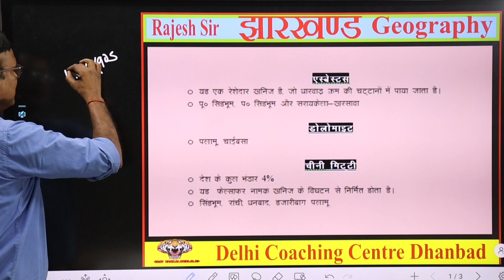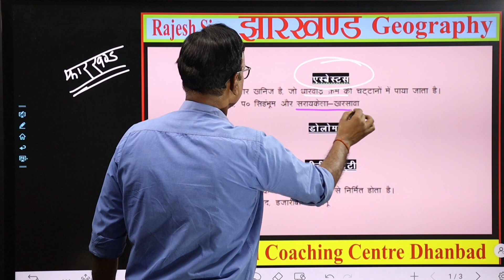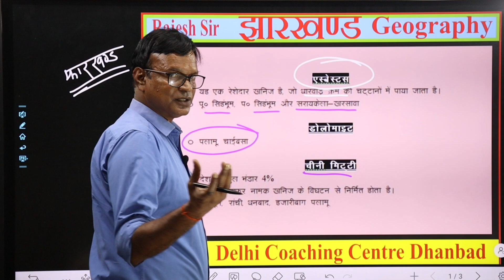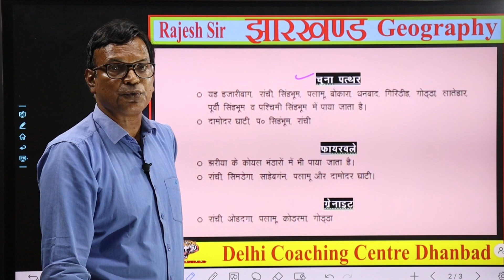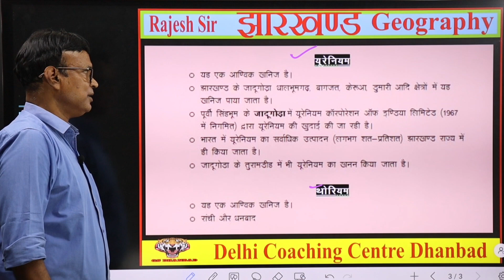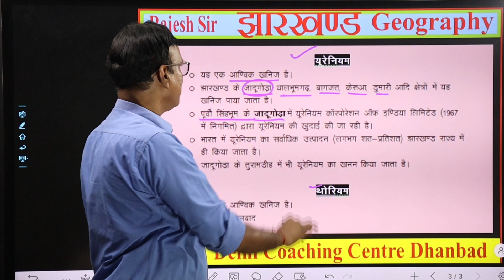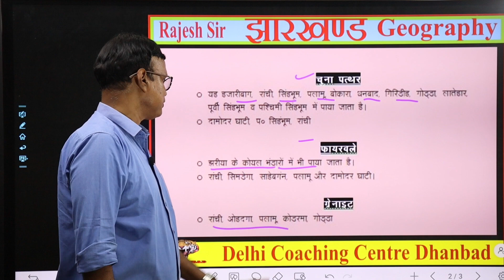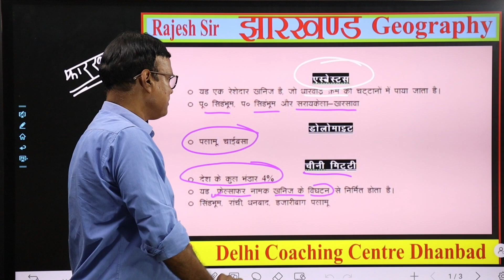"खनिज" Lecture - 2 सोच पर Answer ll झारखण्ड Geography By Tiger Sir ( Rajesh Sir )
Today's Topic -: "खनिज" Lecture - 2 सोच पर Answer ll झारखण्ड Geography By Tiger Sir ( Rajesh Sir )